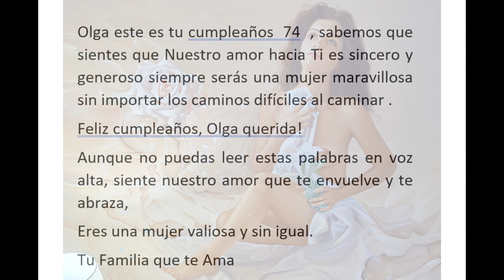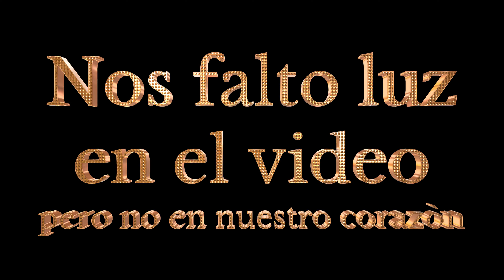Cumpleaños 74 Olga Elena Cardona